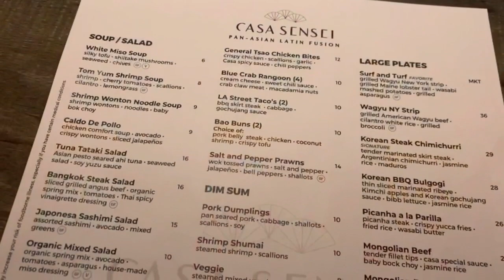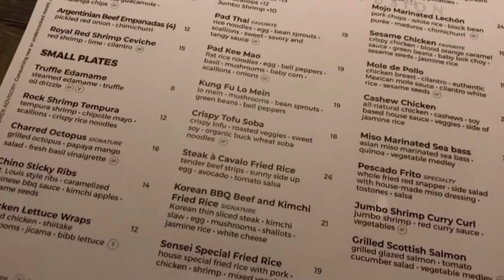Casa Sensei-Date night || Aryssa Jacel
Hey guys!! I miss you soooo much! Here’s another @food @madness video featuring @CasaSensei at @LasOlas, a date night with my baby love.

Greeting you Happy Holidays fam! More blessings, keep safe!

Will be uploading more videos for you in the future. Love lotz!❤️

Shoutout to:
-HLCM’S morning reflections
UCEG9aCY06j9LuIxJKDpXpyQ
-Ju de (Gaming video creator)
-Pinkice co.